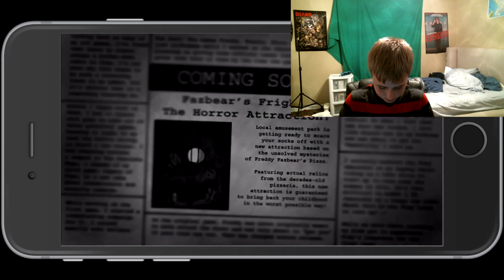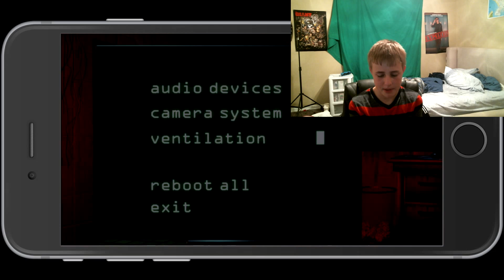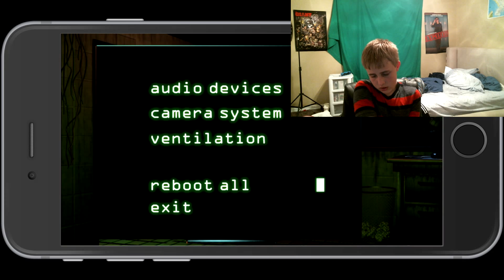Jump Scared! | Five Nights At Freddy's 3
Hello guys this is MR DELORIAN here. I hope you all enjoyed today's video. Love you all.

apparel shop---